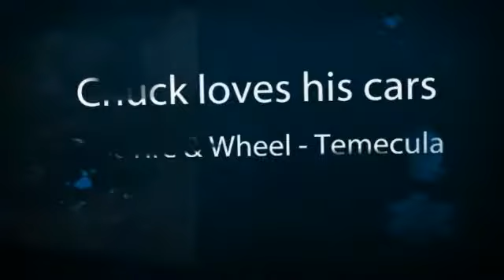Tires, Alignments, Brakes, Lift Kits, Shocks, Wheels, Tires,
Best Tire & Wheel Temecula CA, owner Chuck Ulmer runs the inland valley's top tire and wheel shop. Offering a full range of professional services including, Brakes, Suspension, Laser Alignments, Lift Kits and more. - created